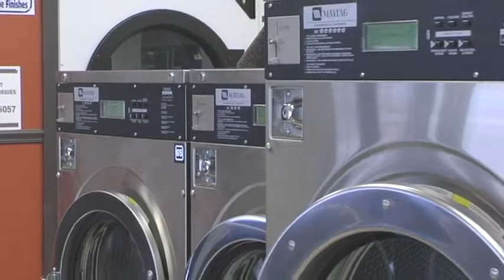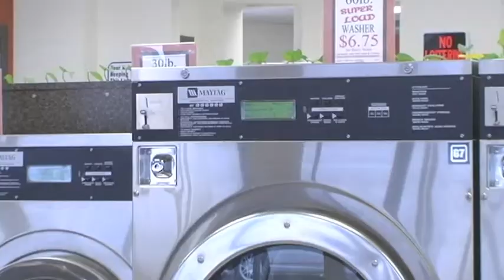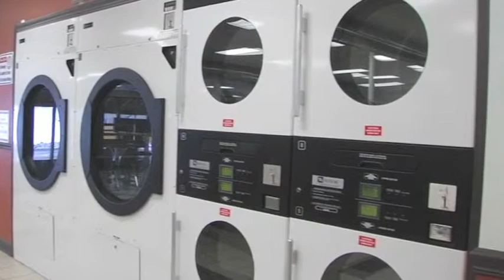Testimonial Steve SteMarie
Testimonial Steve SteMarie maytag